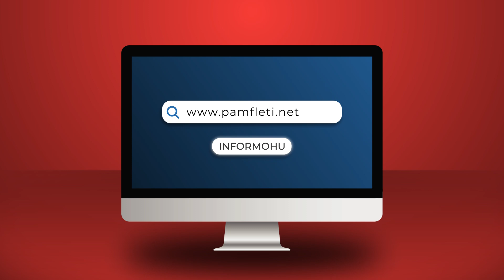Ju nuk e keni idenë çfarë njeriu është Putini! Oligarku rus ka dy fjalë për Perëndimin